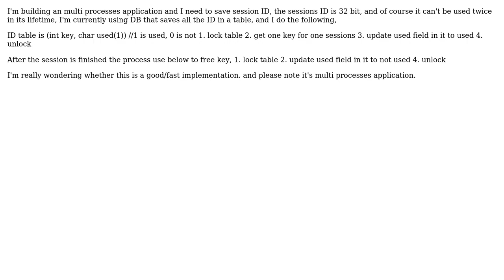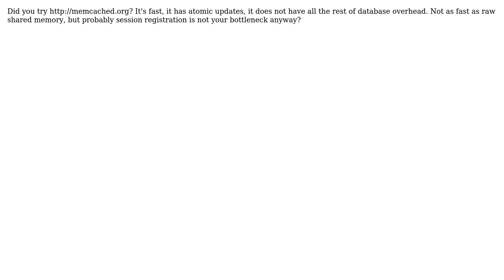Software Engineering: Shared memory multiprocesses (2 Solutions!!)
Software Engineering: Shared memory multiprocesses

With thanks & praise to God, and with thanks to the many people who have made this project possible! | Content (except music & images) licensed under CC BY-SA | Music | Images & others | With thanks to user poly user nohros user 9000 and the Stack Exchange Network Trademarks are property of their respective owners. You are responsible for your own actions.